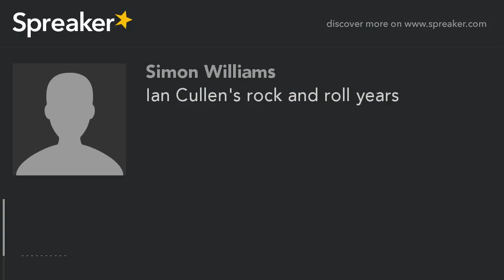Ian Cullen's rock and roll years (part 5 of 5)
Join Ian for a bank Holiday Special , where he takes you back to the rock and roll years , some special requests and some brilliant music